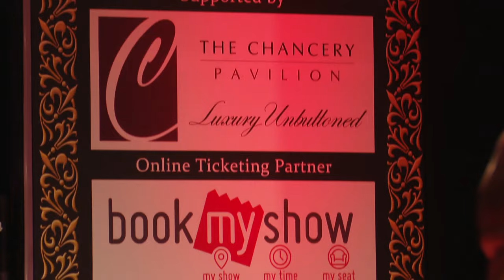Betaab Dil Ki Tamanna I Instrumental I Live by Raj Sodha in Bangalore I Madan Mohan I Hanste Zakhm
This concert "Mortal Men Immortal Music" Season 5 was Conceived and Directed  By Maam Entertainment in Bangalore on 26th January 2020 at Chowdiah Memorial Hall. Produced by CMCA.